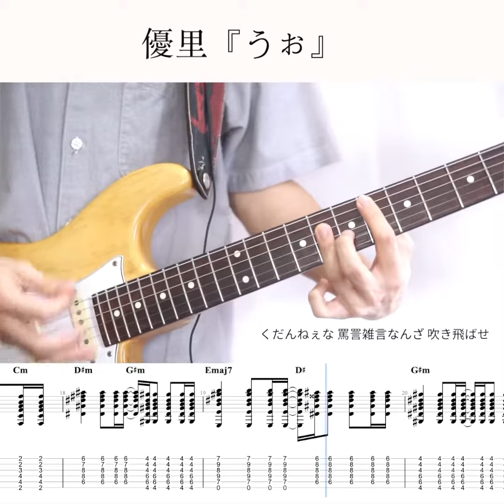［TAB] 優里 「うぉ」を弾いてみた (Guitar cover )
想要TAB 譜既請係ig dm我👌